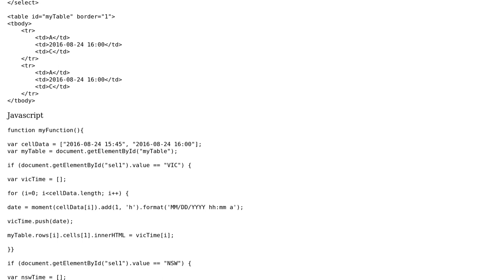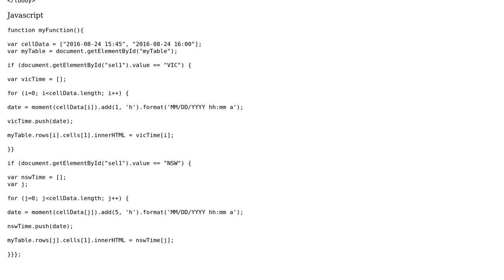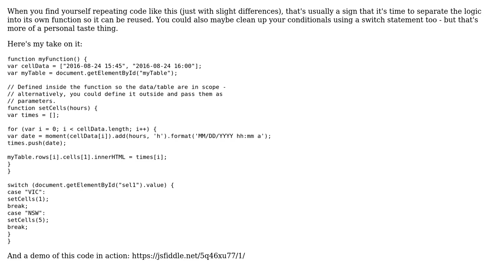Code Review: Slim down Javascript MomentJS Function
With thanks & praise to God, and with thanks to the many people who have made this project possible! | Content (except music & images) licensed under CC BY-SA | Music | Images & others | With thanks to user Melissa Doll user Joe Clay and the Stack Exchange Network Trademarks are property of their respective owners. You are responsible for your own actions.